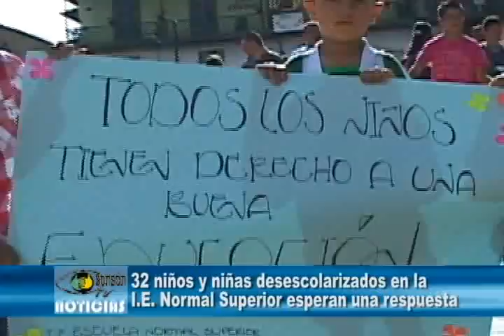CIERRE DEL JARDIN DE LA I.E. NORMAL SUPERIOR (Sonsón T Noticias)